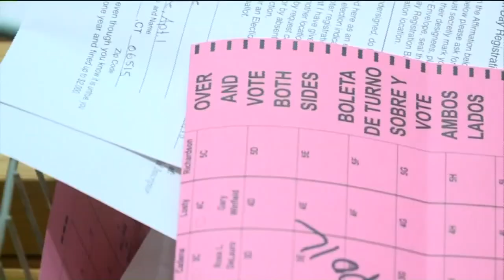The Real Story: Secretary of the State Denise Merrill